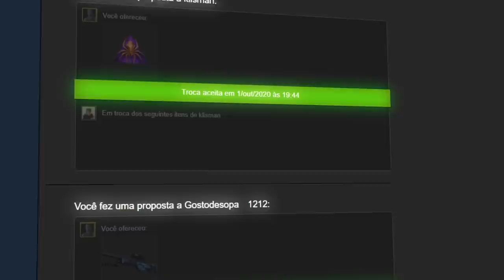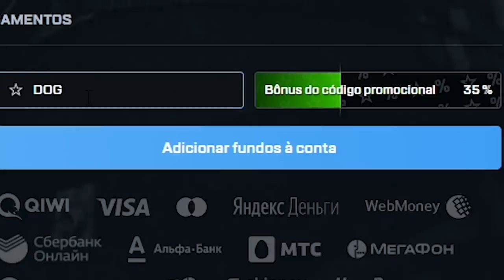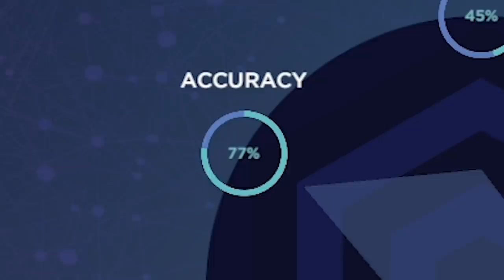por que o SIMPLE joga esse outro JOGO antes dos CAMPEONATOS?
Nesse vídeo falo sobre o jogo AIMLAB, que pro players jogam antes dos campeonatos de CS:GO